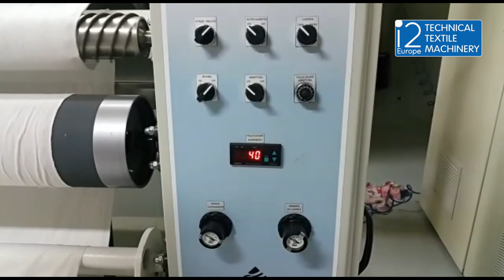Rotary Inkjet Pre-coating